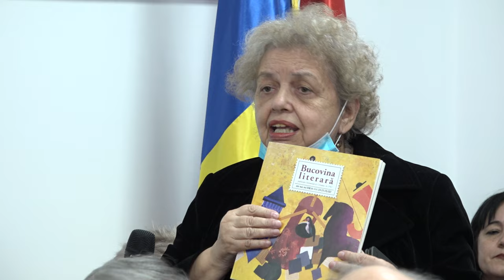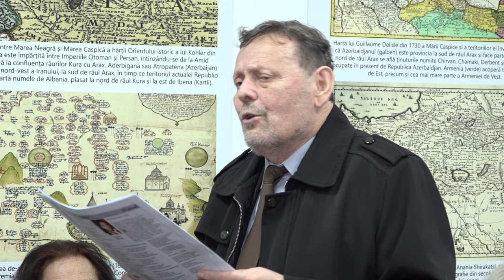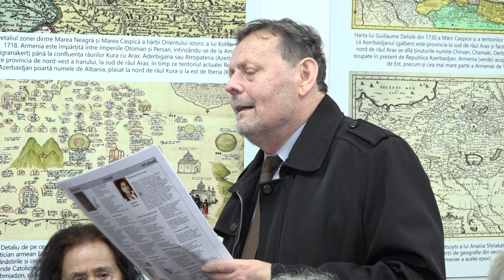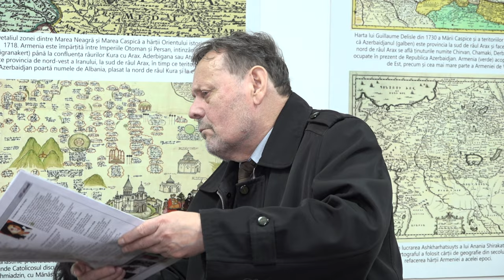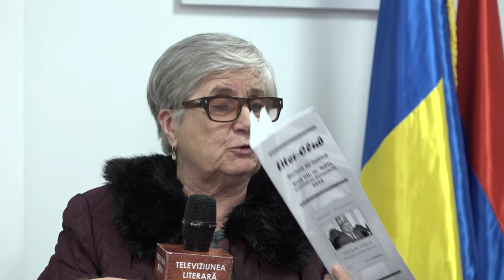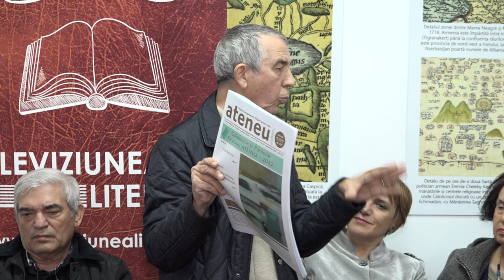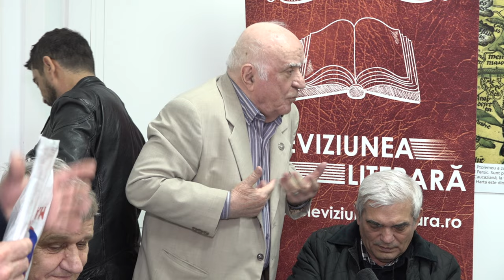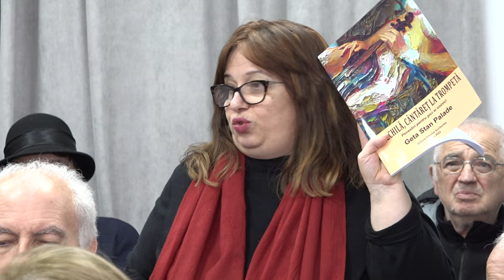BACAU - 20 de ani de la infiintarea USR filiala Bacau - Prezentare carti si reviste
BACĂU - 20 de ani de la inființarea Uniunii Scriitorilor din România filiala Bacău - Prezentare cărți și reviste FILMARE TELEVIZIUNEALITERARĂ 4K.

Vizionare plăcută !

ROMANIA KEYWORD PRO PLUG-IN:
metaverse,
meta vers,
metavers,
metavers romania,